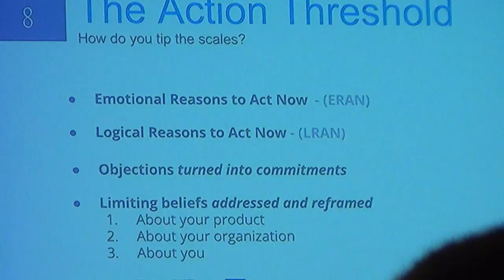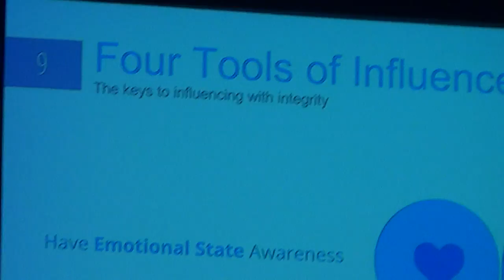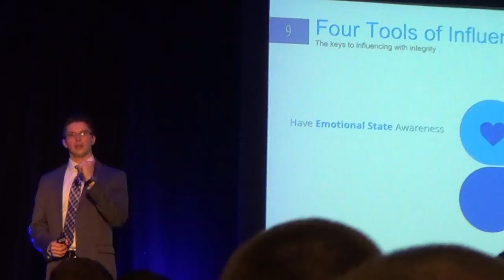2017 03 25 Ty Pumps Up YAL Summit 2/3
Seaport World Trade Center - Boston, Massachusetts
Attending the Young Americans for Liberty Summit featuring special guest keynote speaker Ron Paul.